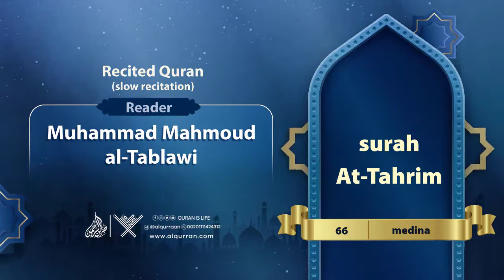surah At-Tahrim { slow recitation} {{66}} Reader Muhammad Mahmoud al-Tablawi